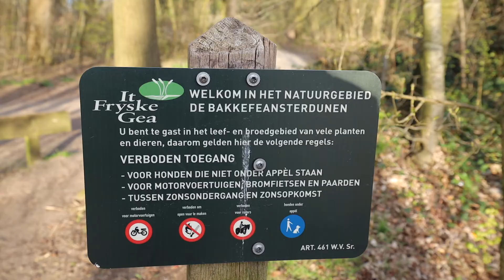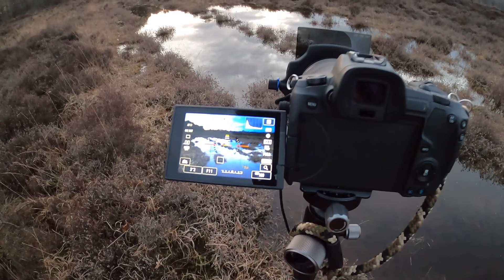Drie maanden later... | Landschapsfotografie | Fotograferen in Bakkeveen | #87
In deze video bezoek ik het natuurgebied Bakkeveen!

Wie is Marcel Kerdijk?